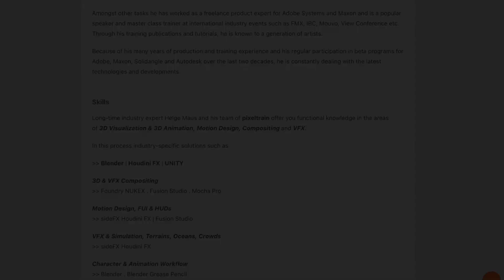Publication Trailer - pixeltrain Blender Fundamentals - Fast Forward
This publication "pixeltrain - Blender Fundamentals - Fast Forward“ by Senior 3D & VFX trainer Helge Maus is a complete Introduction to Blender 3D. He is an experienced trainer with more than 20 years of experience in working and teaching in the 3d, film, vfx & games industry.

In 137 lessons with a duration of 25 hours, Helge takes you through the complete fundamentals of Blender and the basic workflows you need to know to get started with this amazing free software. This training is designed to get you up and running quickly, enabling you with the skills needed to work effectively in this incredibly powerful 3d package.

Additionally, it lays the foundation of essential concepts and paradigms to understand more advanced topics for other areas and workflows of Blender 3d down the road.

Topics covered:

Blender’s UI, Setup and Preferences
The powerful Add-on system and the most used built-in add-ons
Working with Primitives
Transformations
Scene-Management
Effective Selections
The powerful Polygon-modeling Toolset of Blender
Subdivision Surface Modeling
Sculpting
Working with Curves & Text
Procedural Workflows with Modifiers
Shading, Materials and Texture Workflows
The Node-based Shader Editor and PBR Setups
Working with UVs
Lighting your Scenes with Lights, Sky Models and HDRIs
Physical Cameras
Camera Effects like Depth of Field
Making final Renderings
Advanced Cycles Render Settings
Sampling, LightPaths, Denoising & Ray Visibilities
World Atmospheres and Volume

The focus of this publication is NOT building a fancy eye-catchy example scene.
It’s concepted as a step-by-step logical structured learning curriculum, with deep explanations of concepts, workflows and tool options.
The lessons are packed with information and are meant to watch them several times, make your own experiments and come back later when you are working on your own projects and need some refreshing on several topics.

Content

01 First Steps in the Blender User Interface (2h 33m)
02 Working with Primitives & Transformations (2h 58m)
03 Working Modes & Selections (1h 6m)
04 Polygon Modeling (4h 30m)
05 Subdivision Surface (1h 8m)
06 Plus+ Sculpting (2h 34m)
07 Curves & Text (1h 19m)
08 Modifiers (1h 16m)
09 Materials, Shader & Textures (2h 45m)
10 Plus+ Working with UVs (1h 56m)
11 Lighting, Cameras & Rendering (2h 32m)

*Additional PLUS+ content coming soon!

Beside of the fundamental chapters of this publication, we will release additional, more deep dive chapters as PLUS+ content. With these you will have the chance to deepen your Blender Fundamentals knowledge even more. Also we will update this publication over time to keep it up-to-date.

As owner of the publication you can join our pixeltrain Discord server for sharing your questions, network with others and show your work!

We hope you find this publication useful and we can help you on your personal journey as an 3d or vfx artist.

And now, HAVE FUN! Let’s get started.

Helge